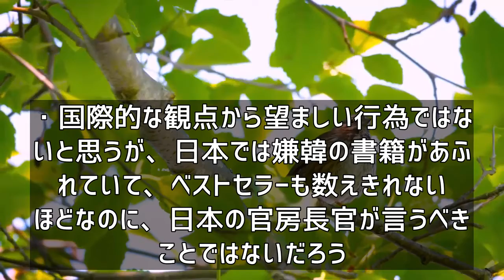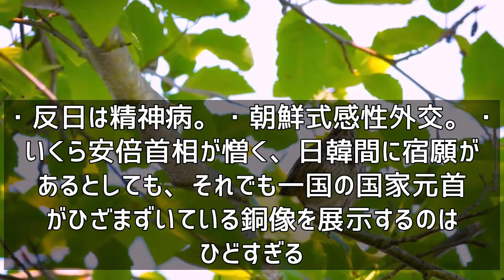韓国人「日本政府が激怒！」菅官房長官「安倍謝罪像が事実なら、日韓関係に決定的な影響を及ぼすだろう」と発言！ 韓国の反応